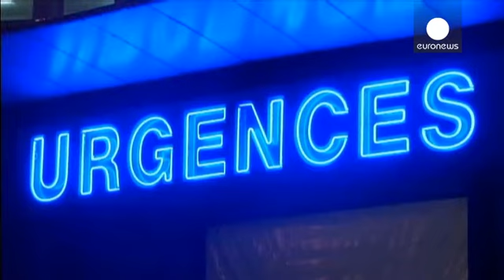مایکل شوماخر به کما رفت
مایکل شوماخر، قهرمان هفت دوره فرمول 1 در پی حادثه در...

مایکل شوماخر، قهرمان هفت دوره فرمول 1 در پی حادثه در پیست اسکی، به کما رفت.

این قهرمان سابق رقابتهای اتومبیلرانی فرمول 1 هنگامی که مشغول اسکی به همراه اعضای خانواده اش در فرانسه بود دچار حادثه شد و سرش با صخره برخورد کرد.

به گفته مدیر برنامه های آقای شوماخر، او در هنگام حادثه کلاه ایمنی بر سر داشت.

این حادثه در روز یکشنبه صبح در پیست اسکی ماریبل در کوه های آلپ رخ داد.

رئیس بیمارستان گرونوبل که مایکل شوماخر در آن بستری است می گوید: «جمجمه مایکل شوماخر آسیب جدی دیده است و او هم اکنون در حالت کما است و به محض رسیدن به بیمارستان به مراقبتهای فوری پزشکی نیاز داشت. وضعیت سلامت او همچنان در شرایط بحرانی است.»

گزارشهای اولیه حاکی از آن بود که این اتفاق جان مایکل شوماخر را تهدید نمی کند، اما به نظر می رسد با به کما رفتن او، قهرمان سابق رقابتهای فرمول یک در حال جدال با مرگ است.